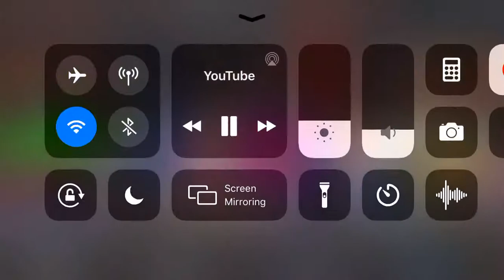Your a loser Phoenix Wright the musical by random encounters